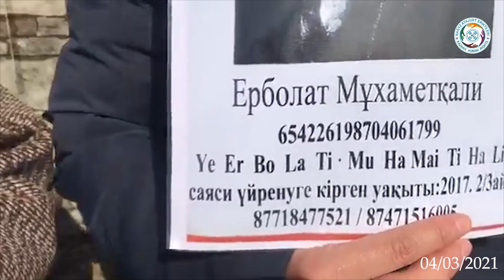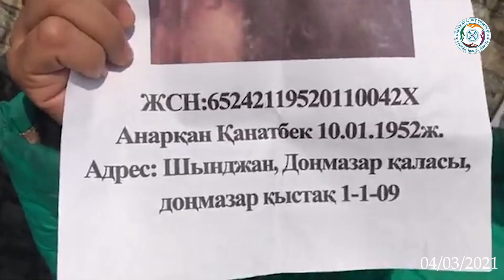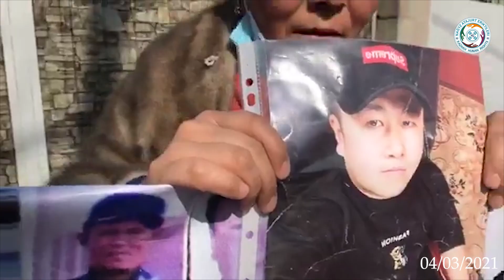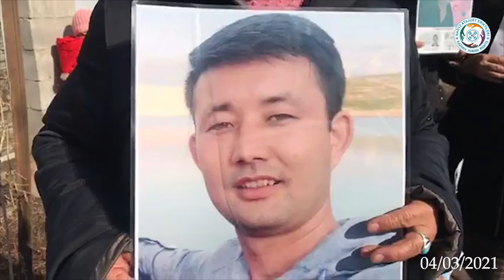ҰЙЫҚТА, ҚАЗАҚ!!!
Жазылыңыздар!
🇰🇿  НАҒЫЗ АТАЖҰРТҚА ХОШ КЕЛДІҢІЗДЕР ❗❗❗
БІЗДІҢ САЙЫТЫМЫЗ
👇 ТӨМЕНДЕГІ ӘЛЕУМЕТТІК ЖЕЛІ АРҚЫЛЫ БІЗДІ ТАБА АЛАСЫЗДАР
NAGYZ ATAJURT ERIKTILERI
☎️ НАҒЫЗ АТАЖҰРТ ЕРІКТІЛЕРІНІҢ
БАЙЛАНЫС  ТЕЛЕФОНДАРЫ
🔻НАҒЫЗ АТАЖҰРТ ЕСЕП ШОТ🔻:
💳 KASPI GOLD
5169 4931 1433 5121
5️⃣1️⃣6️⃣9️⃣4️⃣9️⃣3️⃣1️⃣1️⃣4️⃣3️⃣3️⃣5️⃣1️⃣2️⃣1️⃣